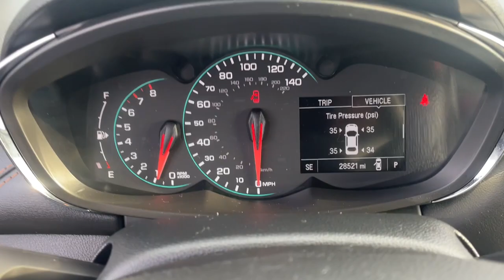2021 Chevrolet Trax LT MI Waterford, Clarkson, Bloomfield Hills, White Lake, West Bloomfield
Pre-owned 2021 Chevrolet Trax LT available at Joe Lunghamer Chevrolet located in 475 Summit Drive, Waterford, MI, 48328. Servicing the Waterford, Clarkson, Bloomfield Hills, White Lake, West Bloomfield area.

Picture yourself in the  2021  Chevrolet Trax.  The Chevrolet Trax: The compact SUV that lets you navigate the urban landscape with efficiency and sporty style. The following are some of this vehicles highlighted options: Apple Carplay/Android Auto, Keyless Entry, All Wheel Drive, Premium Sound System, Lane Keeping Assist, Heated Mirrors, Satellite Radio, Back-Up Camera, Steering Wheel Audio Controls, Electronic Stability Control. Keep it simple, safe, and fun with the Trax. Drive it today.

Additional Comments
CARFAX One-Owner.\n\nPriced below KBB Fair Purchase Price! 24/29 City/Highway MPG\n\nMosaic Black Metallic 2021 Chevrolet Trax LT AWD 6-Speed Automatic 1.0L I4 SMPI Turbocharged DOHC 16V LEV3-ULEV70 155hp\n\nREMAINDER OF FACTORY WARRANTY INCLUDES WARRANTY GOOD TIRES GOOD BRAKES REAR BACK UP CAMERA LANE MONITOR ALERT APPLE CAR PLAY ANDROID AUTO LEATHER RECENT TRADE IN Trax LT 4D Sport Utility 1.0L I4 SMPI Turbocharged DOHC 16V LEV3-ULEV70 155hp 6-Speed Automatic AWD Mosaic Black Metallic Jet Black w/Deluxe Cloth/Leatherette Seat Trim 16 Aluminum Wheels 2 USB Ports w/Auxiliary Input Jack 2-Way Manual Front Passenger Seat Adjuster 3.53 Final Drive Axle Ratio 4-Way Manual Driver Seat Adjuster 4-Wheel Disc Brakes 6 Speakers 6-Speaker Audio System Feature ABS brakes Air Conditioning All-Wheel Drive Chassis AM/FM radio: SiriusXM Apple CarPlay/Android Auto Brake assist Bumpers: body-color Compass Delay-off headlights Deluxe Cloth/Leatherette Seat Trim Driver door bin Driver vanity mirror Drivers Seat Mounted Armrest Dual front impact airbags Dual front side impact airbags Electronic Stability Control Emergency communication system: OnStar and Chevrolet connected services capable Exterior Parking Camera Rear Front anti-roll bar Front Bucket Seats Front Bucket Seats w/Driver Power Lumbar Front reading lights Front wheel independent suspension Fully automatic headlights Heated door mirrors Illuminated entry Knee airbag Low tire pressure warning Occupant sensing airbag Outside temperature display Overhead airbag Panic alarm Passenger door bin Passenger vanity mirror Power door mirrors Power steering Power windows Preferred Equipment Group 1LT Premium audio system: Chevrolet MyLink Radio data system Radio: Chevrolet Infotainment 3 System Rear seat center armrest Rear side impact airbag Rear window defroster Rear window wiper Remote keyless entry Roof rack: rails only Security system SiriusXM Radio Speed control Split folding rear seat Spoiler Steering wheel mounted audio controls Tachometer Telescoping steering wheel Tilt steering wheel Traction control Trip computer Variably intermittent wipers Alloy wheels Wheel Locks Trax LT 4D Sport Utility 1.0L I4 SMPI Turbocharged DOHC 16V LEV3-ULEV70 155hp 6-Speed Automatic AWD Mosaic Black Metallic Jet Black w/Deluxe Cloth/Leatherette Seat Trim 16 Aluminum Wheels 2 USB Ports w/Auxiliary Input Jack 2-Way Manual Front Passenger Seat Adjuster 3.53 Final Drive Axle Ratio 4-Way Manual Driver Seat Adjuster 4-Wheel Disc Brakes 6 Speakers 6-Speaker Audio System Feature ABS brakes Air Conditioning All-Wheel Drive Chassis AM/FM radio: SiriusXM Apple CarPlay/Android Auto Brake assist Bumpers: body-color Compass Delay-off headlights Deluxe Cloth/Leatherette Seat Trim Driver door bin Driver vanity mirror Drivers Seat Mounted Armrest Dual front impact airbags Dual front side impact airbags Electronic Stability Control Emergency communication system: OnStar and Chevrolet connected services capable Exterior Parking Camera Rear Front anti-roll bar Front Bucket Seats Front Bucket Seats w/Driver Power Lumbar Front reading lights Front wheel independent suspension Fully automatic headlights Heated door mirrors Illuminated entry Knee airbag Low tire pressure warning Occupant sensing airbag Outside temperature display Overhead airbag Panic alarm Passenger door bin Passenger vanity mirror Power door mirrors Power steering Power windows Preferred Equipment Group 1LT Premium audio system: Chevrolet MyLink Radio data system Radio: Chevrolet Infotainment 3 System Rear seat center armrest Rear side impact airbag Rear window defroster Rear window wiper Remote keyless entry Roof rack: rails only Security system SiriusXM Radio Speed control Split folding rear seat Spoiler Steerin...